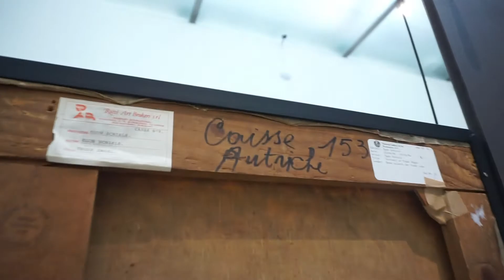Deep Space LIVE: Egon Schiele- A Closer Look at Trude Engel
Ars Electronica